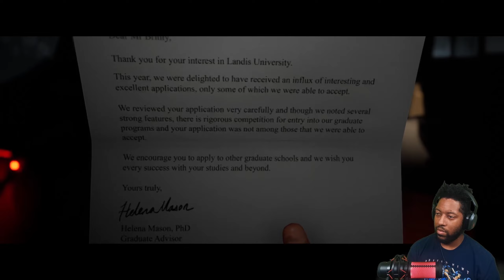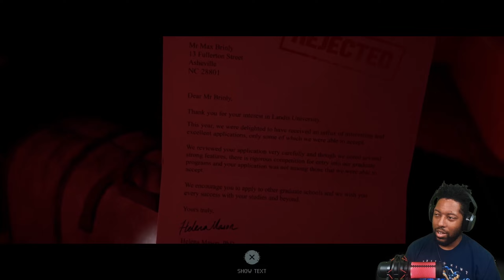The Quarry - Part 1 - HACKETT'S QUARRY IS BAD NEWS...